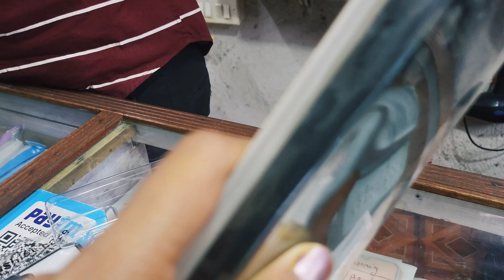मोबाईल साठी नवीन cover घेतले📱